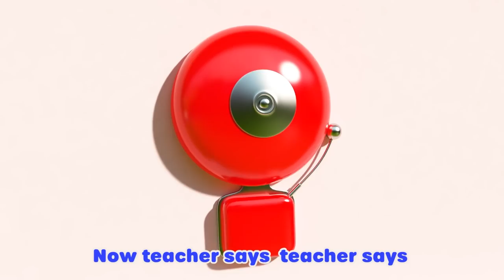Yes Yes Vegetables Song | Learning Videos | Kids Videos | Moonbug Kids After School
Mummy is trying to get Max and his friends to eat their Vegetables, but they keep refusing. She has an idea! She turns the Vegetables into funny faces on the plate. Now that it’s fun, Max and his friend gobble them up.

Timecodes:

00:00 Yes Yes Vegetables Song
02:07 Teacher Says Song - Fun With Friends at School
04:04 Ice Cream Song
06:01 Knock Knock Trick or Treat Song - Happy Halloween!
08:05 First Day of Preschool - Baby Max Plays with Friends
10:01 The Vehicle Sounds Song - Bus, Car & Truck
12:01 School Bus Song
13:58 London Bridge Is Falling Down - Indoor Fun With Friends
16:00 Work Work Work
17:57 Peekaboo
18:01 Sick Song
20:00 Wheels on the Bus - Animal Sounds at the Farm
22:00 Carwash Song
23:52 This Is The Way - Bedtime Routine for Kids
25:46 The Panda Bear Went Over the Mountain

Lyrics:

Mummy's cooking carrots
They’re crunchy when you eat
Would you like a carrot?
That would be a treat!

We don’t want that to eat!
No, no, no
We’d like a different treat!

Mummy's cooking peas
They’re tiny, round and sweet
Would you like some peas?

Have a  go and try one
Pick a veg to eat
You might just find a veggie
Turns out to be a treat

This is good to eat
Yes, yes, yes
This really is a treat

Would you like more veggies
On your plate to eat?
Do you think that veggies
Now, could be a treat?

We both want veg to eat
Yes, yes, yes
These veggies are a treat!

We love to eat our veggies
Yes, yes, yes